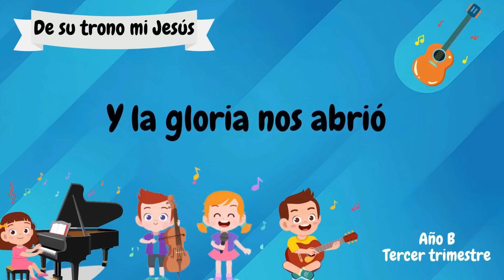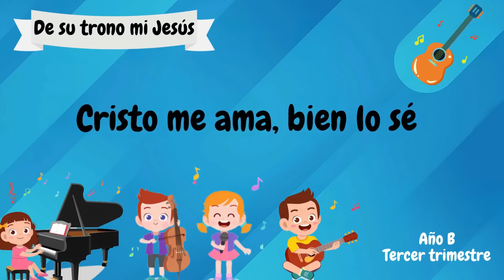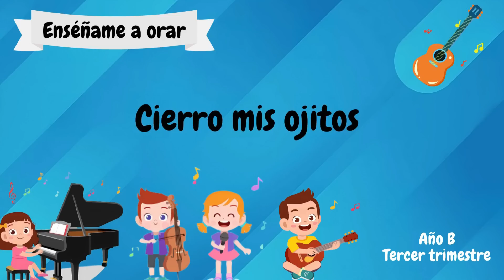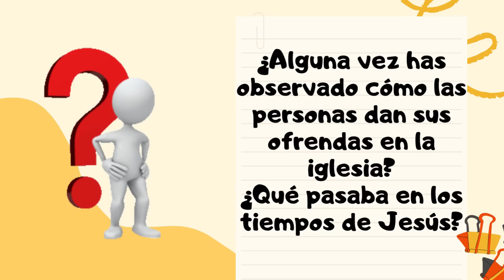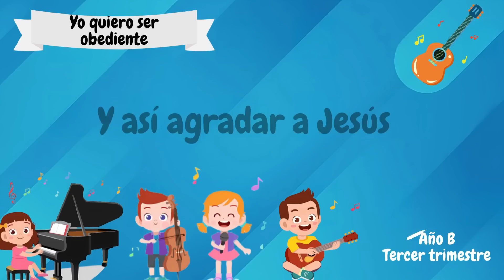Lección #14 | Clase de Jardín de Infantes "La ofrenda de la viuda pobre" (3er trim 2023) 30 Sep 2023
Lección #14 | Clase de Jardín de Infantes "La ofrenda de la viuda pobre" (3er trimestre 2023) | 30 Septiembre 2023

Repaso Lección Escuela Sabática | Clase de Jardín de Infantes
Lección 14 | La ofrenda de la viuda pobre | 30 Septiembre 2023